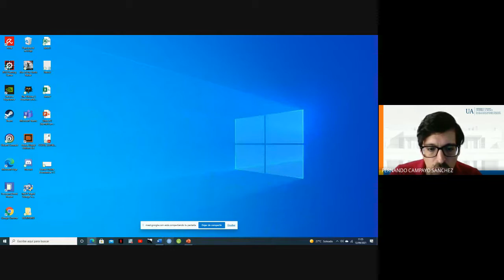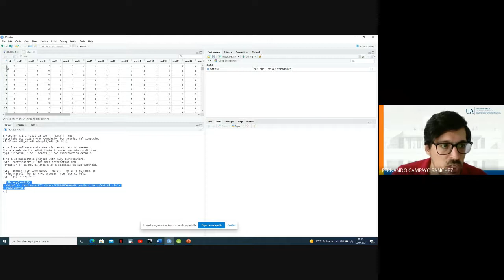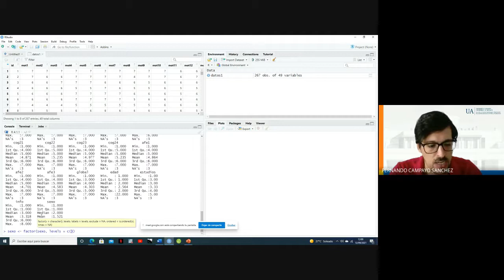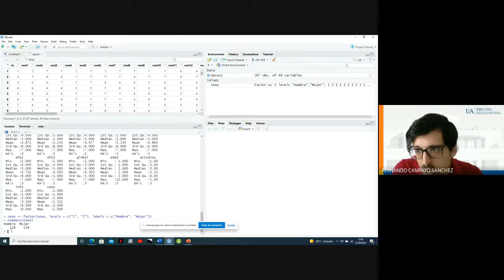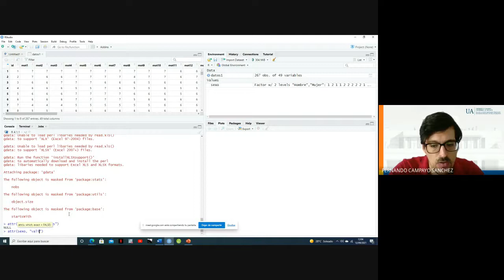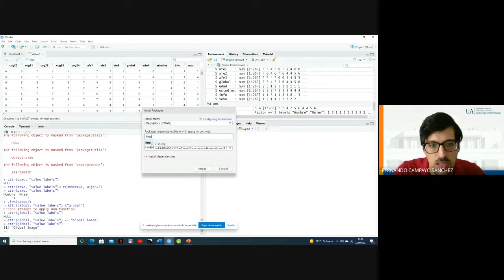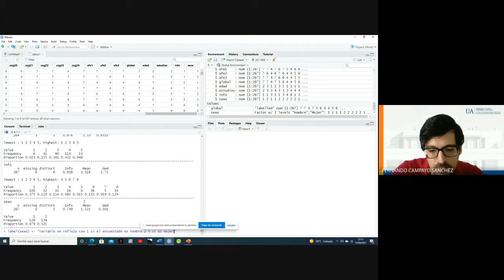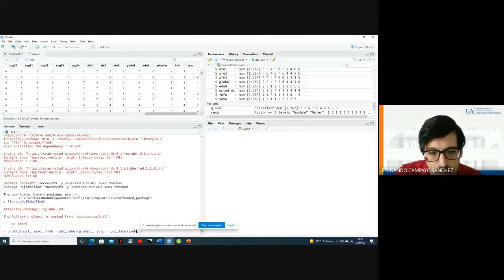3 1 Creacion estructura de base datos Rstudio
Explicación de como se crea la estructura de base datos en Rstudio.